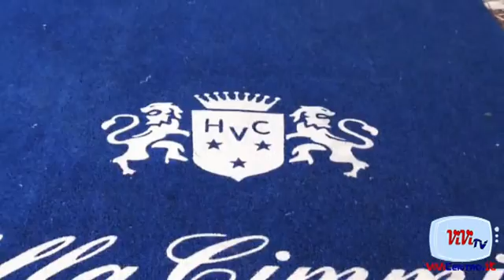Avellino Ascoli DANIELE CACIA 03122016